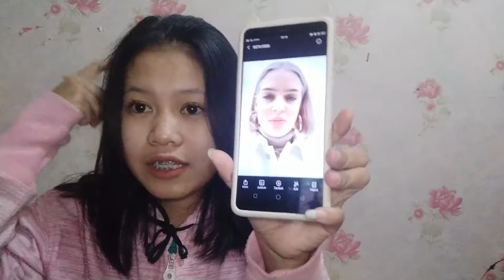MID TERM EXAM "describe pictur anne marie" (silma febira s)